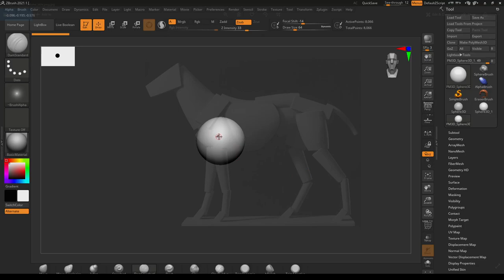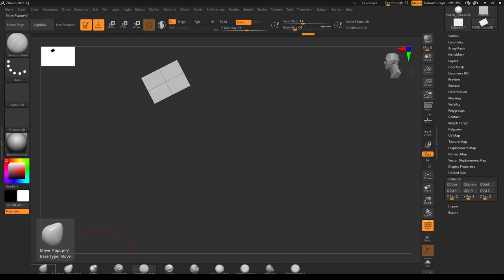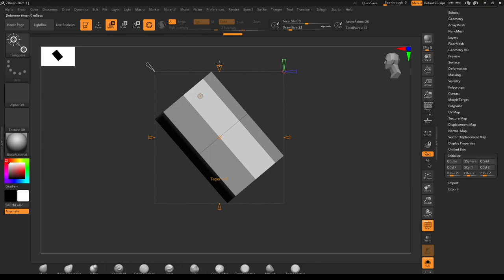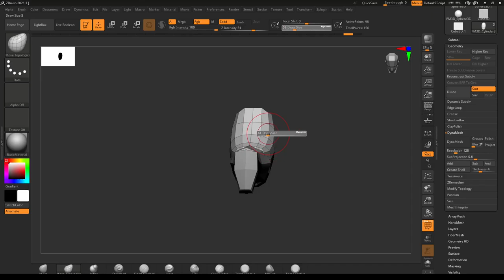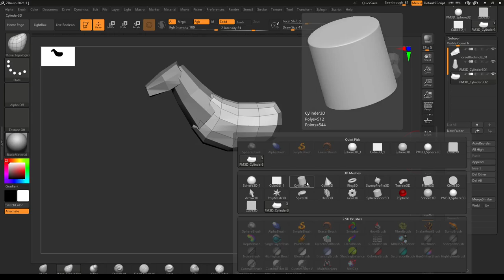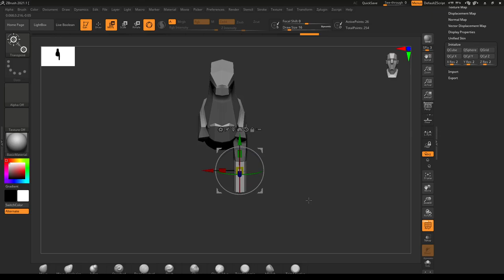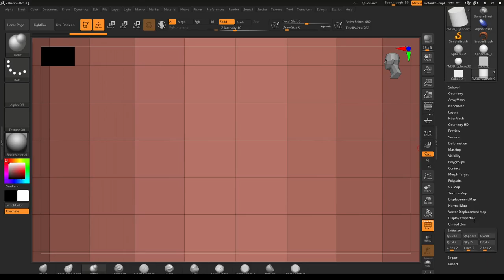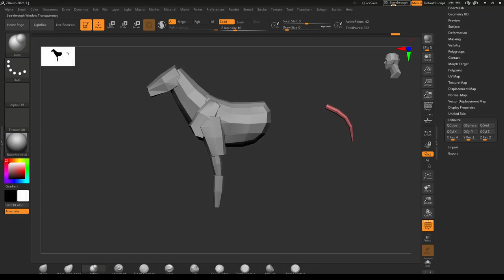DIGM2750WK03 02 Blocking Horse concept